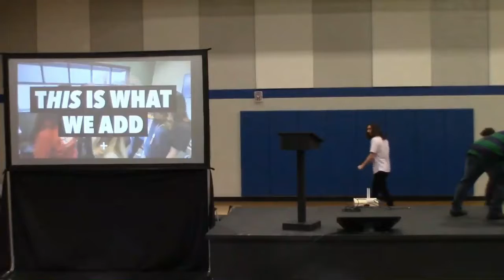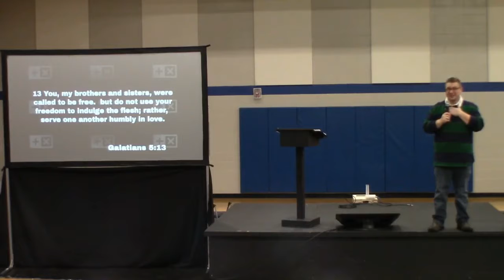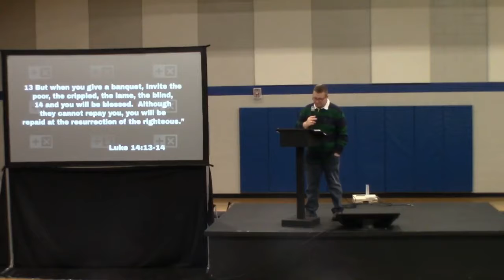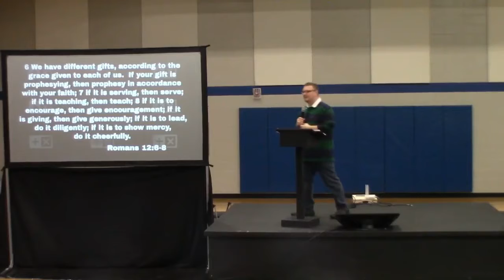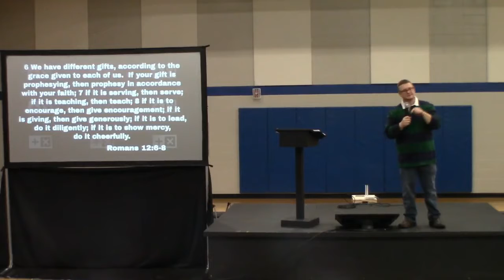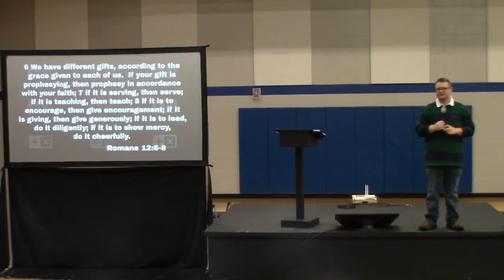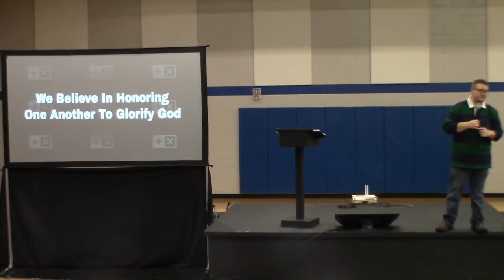Honor One Another To Glorify God (Nov. 19 2017)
License Information:

Size: A
Number: CSPL112212

Size: A
Number: 11348202